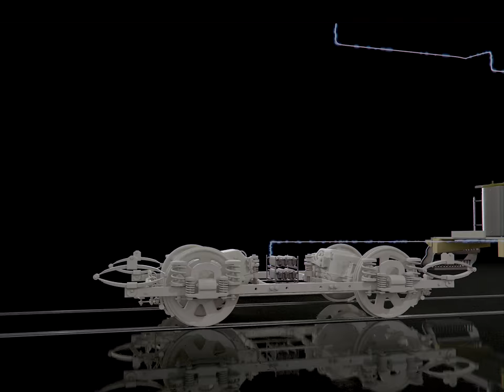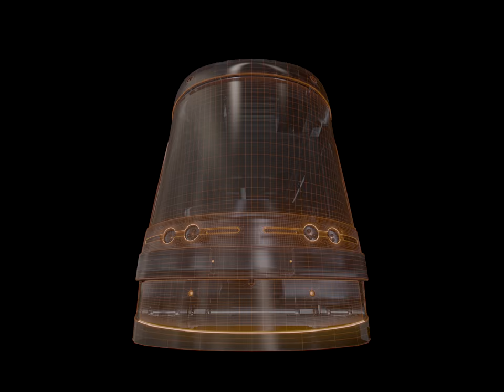Hot Docs 2018 Trailers: THE TROLLEY